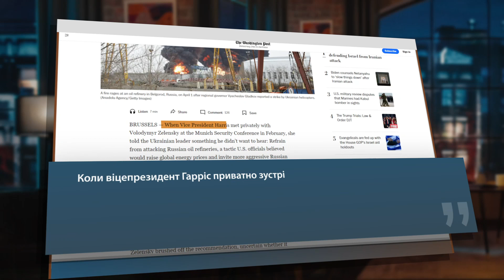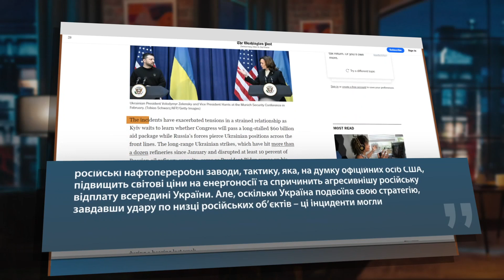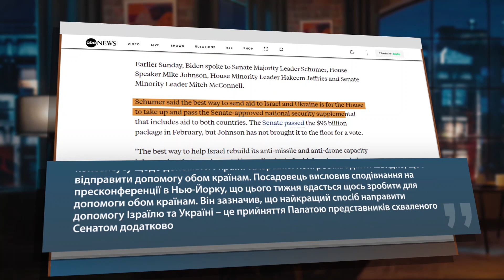"Партнери, МОЖЕ ОТЯМИМОСЯ? Може ДОСИТЬ ПОЛІТИКИ, час діяти?". Наслідки атаки Ірану по Ізраїлю.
ГОВОРИЛЬНЯ - програма, в якій я, разом з вами, розмірковую на будь-які актуальні та цікаві теми. Вони можуть стосуватися як суто нашої країни, так і всього світу. Причому не лише цивілізованої частини, а й життя диктатур.

Тут ви почуєте правду про те, що відбувається у вертикалі влади нашої країни, які стратегічні плани у наших союзників, та чого очікувати від божевільних сусідів.

Приємного перегляду!